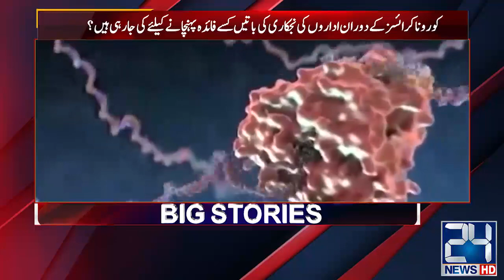Government Failed In Good Governance!! | 10Tak | 16 July 2020 | 24 News HD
24 News HD is one of the leading news channels of Pakistan bringing you the latest current affairs from Pakistan and around the world.  Live National Assembly and Senate Session.